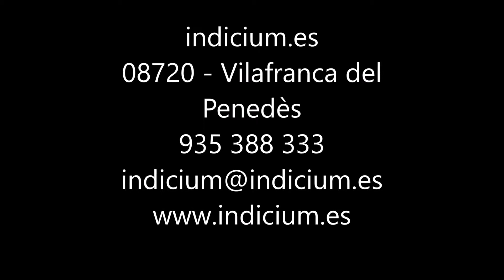Venta Casa en Sant Martí Sesgueioles - DOS VIVIEND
¡OFERTA ESPECIAL! Solo hasta 31 de ENERO 2019. MEJ